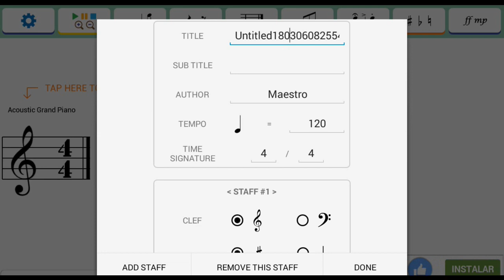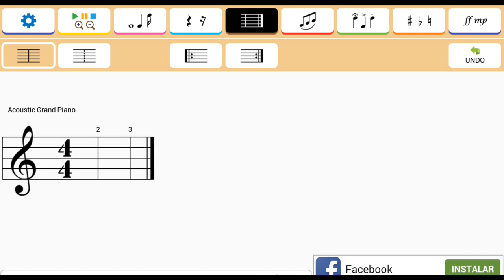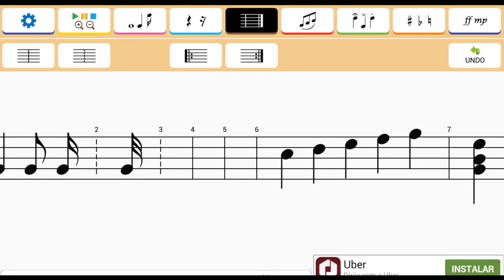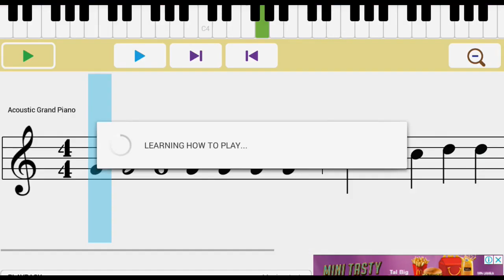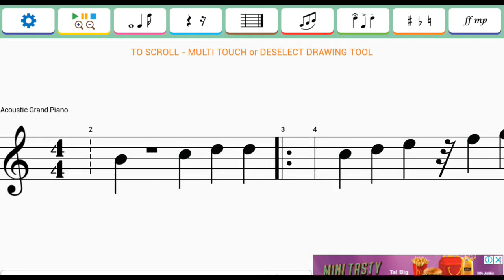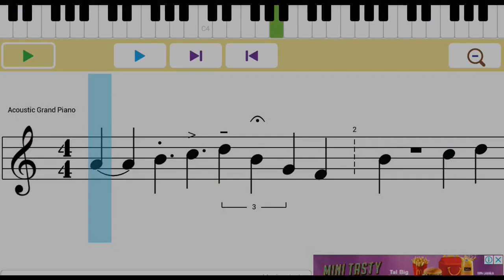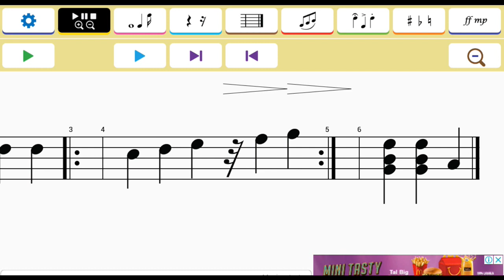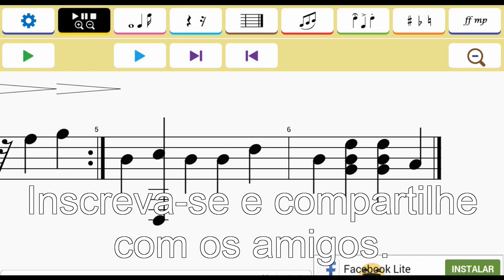Fazendo Musica com Maestro App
Criação de música no App Maestro App.
Durante o processo também aprenderá como escrever a partitura.